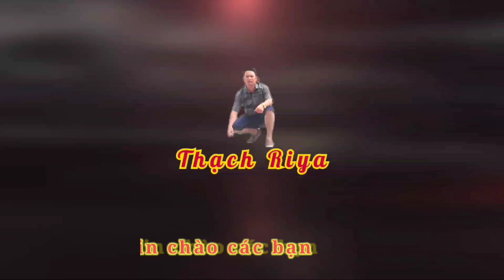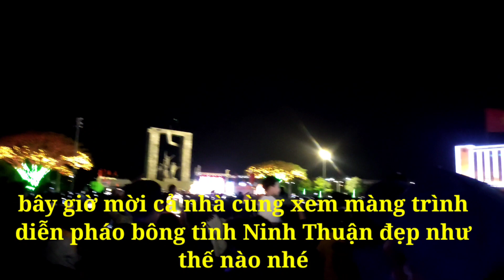Bắn pháo hoa giao thừa năm 2023 đẹp nhất ninhthuận, Happy New Year 2023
Màng bắn pháo hoa thật ấn tượng, trải qua dịch COVID 19 , Ninh Thuận cũng như các tỉnh thành phố khác cũng rất hào hứng đón chào năm 2023 thật hoành tráng...